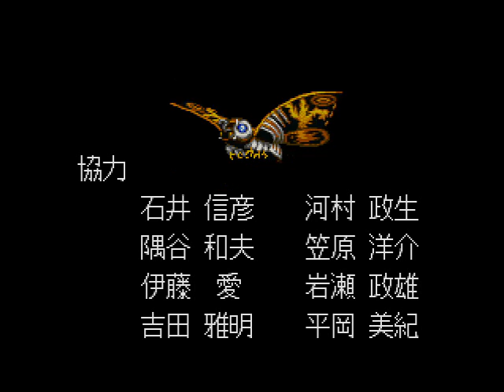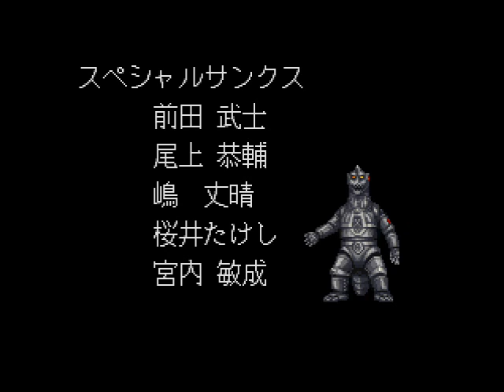SNES Godzilla - Kaijuu Daikessen (J) ENDING.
クラッシュ バンディクー エビル ツインズ ウカウカ ザム ゼム アク アク タイニー タイガータウナ プーラ ポーラ ピンストライプ グリン パプパプ エヌ オキサイド ニーナ コルテックス ナッシュ メガミクス コアラ コング ギリ ニセ クラッシュヴェロ ドクター ニトラス ブリオドクター ネオ コルテックス ドクター エヌ トロピー ドクター エヌ ジン ディンゴダイル クランチ バンディクー ココ バンディクー ロードランナー メカゴジラ, - クーラ・ダイアモンド シオン・エルトナム・アトラシア アトラシア